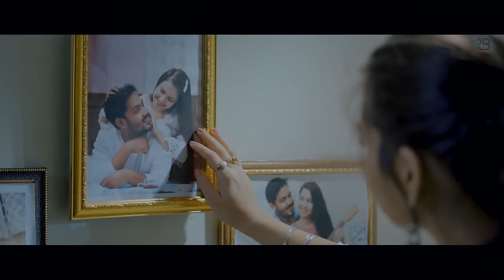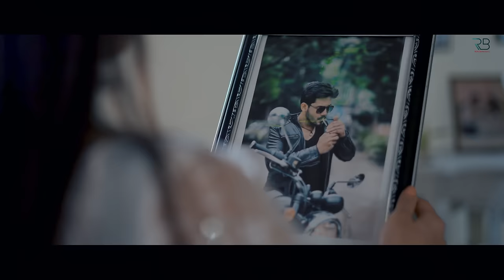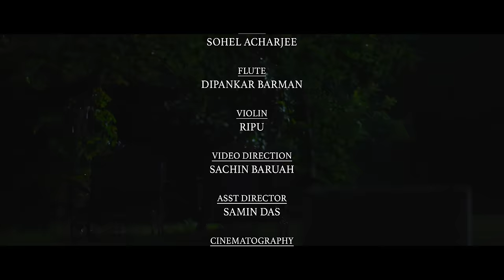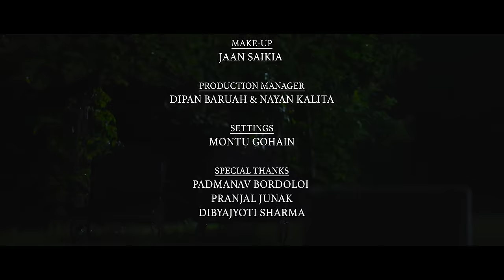BARIXAR BOROXUNE | 4K OFFICIAL VIDEO | RICHA BHARADWAJ | SUBRAT DEORI | SACHIN BARUAH | HRIDOY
AUDIO CREDITS:

Song: Barixar Boroxune
Singer: Richa Bharadwaj
Lyrics-Composition- Music: Hridoy Chandan
Sitar: Subhankar Hazarika
Guitar: Rishi Mani
Tabla: Simanta Baruah
Drum: Sohel Acharjee
Flute: Dipankar Barman
Violin: Ripu
Recording Studio : Orange

VIDEO CREDITS :

Video Directon : Sachin Baruah
Assistant Direcector: Samin Das
Cinematography: Bitul Das & Paragjyoti Das
Editing & C.G. : Manash Kashyap
VFX : Kuljit Talukdar
Stills : Juganta Jyoti
Starring : Subrat Deori & Richa Bharadwaj
Supporting Cast : Anil , Munnaf, Sunil, & Jintu
Make Up : Jaan Saikia
Production Manager :Dipan Baruah & Nayan Kalita
Settings : Month Gohain

Special Thanks to Padmanav Bordoloi, Juganta Jyoti, Pranjal Junak & Dibyajyoti Sharma